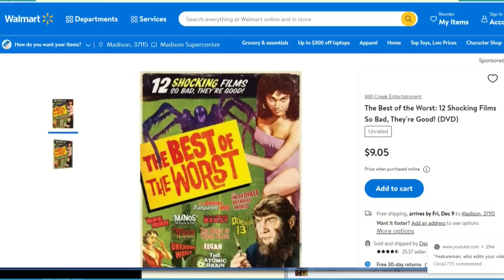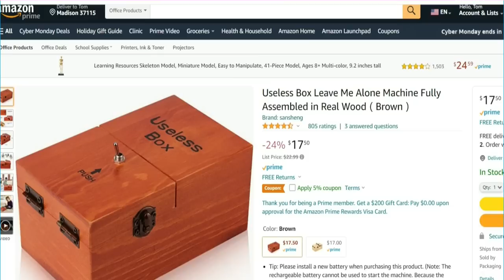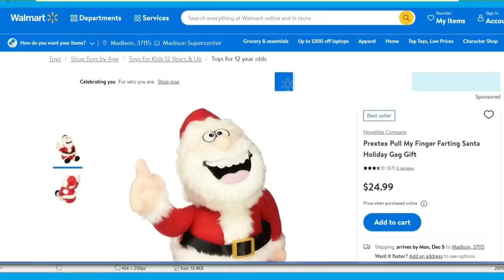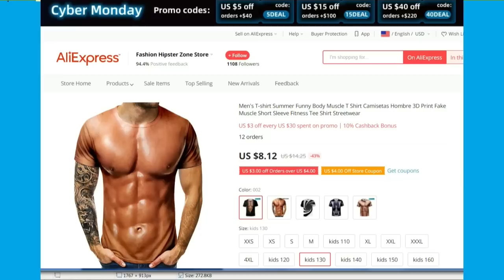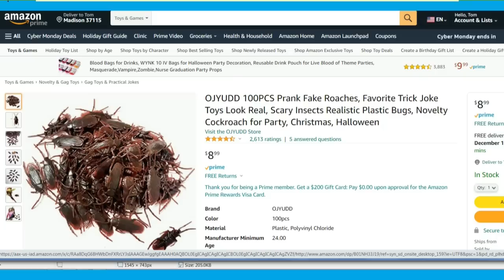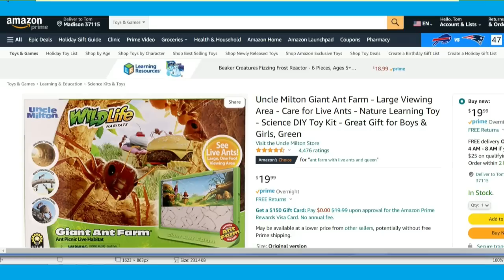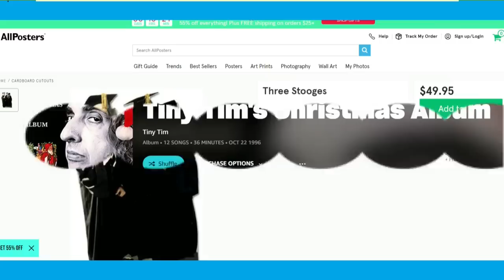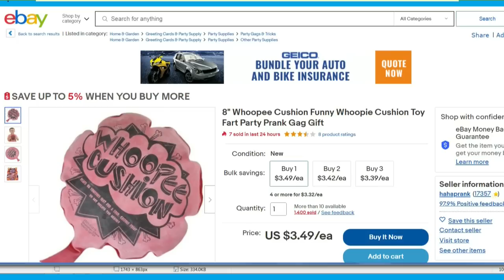Bad, Crazy Gifts for People We Don't Like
Call of the Wild Original Song
It is that time again when I help you find that perfect gift for those people who we don't like. There are some new bad choices this year. Some are very imaginative. Some fun choices that could make us smile. We need the smiles as we say goodbye to 2022. Have a wonderful holiday season filled with laughs. These items are for entertainment and amusement only. Not serious recommendations. Have fun and enjoy.